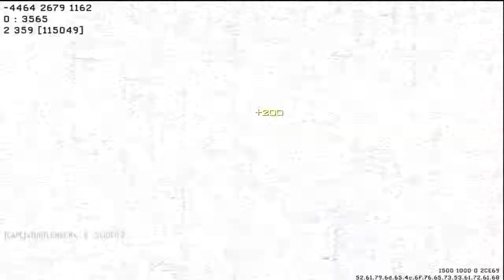MW3 - 28-8 - TDM on Outpost (New Quality Test)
GT - xTURTLENECKx